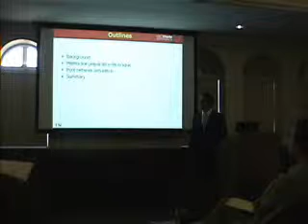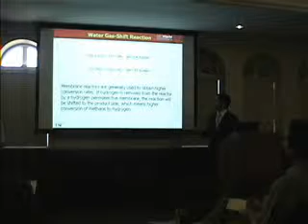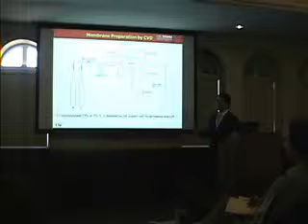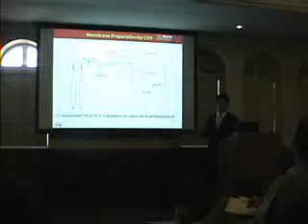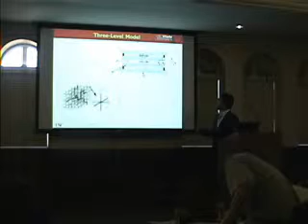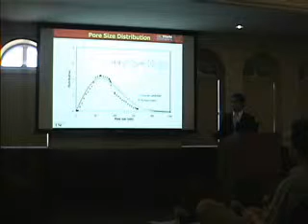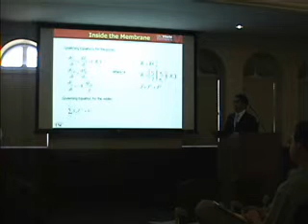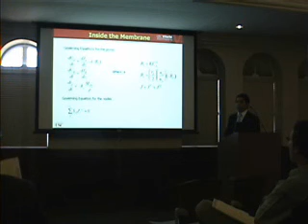Pore network modeling of the CVD processes in the preparation of nanoporous SiC membranes part1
Oral Presentation of The 5th Annual Student Research Symposium, Mork Family Department of Chemical Engineering and Materials Science, University of Southern California
Pore network modeling of the CVD processes in the preparation of nanoporous SiC membranes by Ryan Mourhatch with M. Sahimi and T.T. Tsotsis